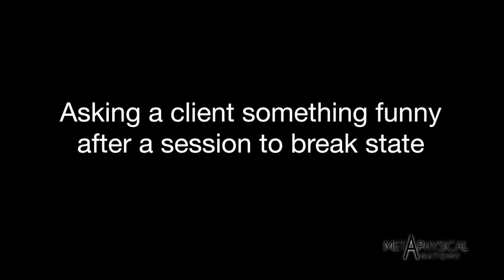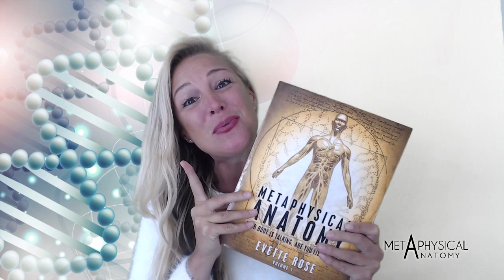MAT Level 2 Demo Healing Ovary Pain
Evette Rose is an Author, Life Coach, Trauma Release Practitioner and Personal Development Teacher. She is known for writing the book Metaphysical Anatomy Volume 1 and Metaphysical Anatomy Technique includes step-by-step guide for identifying the psychosomatic pattern related to 679 medical conditions. These conditions can be activated by circumstances in your present life, your ancestry, conception, womb, birth trauma, childhood or adult life. It builds on existing work from many famous authors, making it much more practical, more specific, detailed and ultimately much more effective! This book is equally valuable for experienced alternative practitioners and those interested in self-healing. You will love this book and the Healing Technique MAT.

Join Evette on Instagram: Evetterose1 and on Facebook: Metaphysical Anatomy!